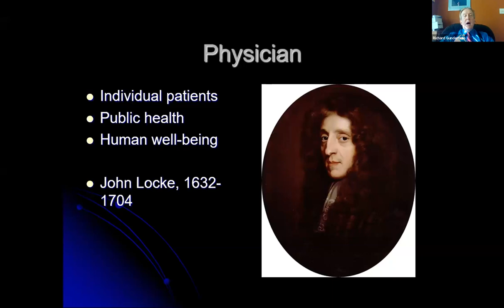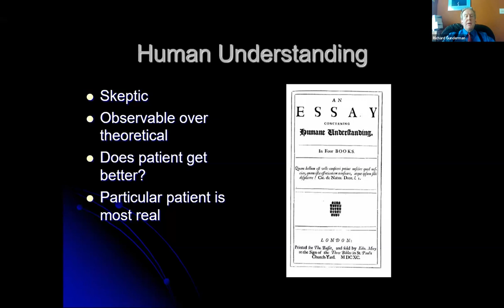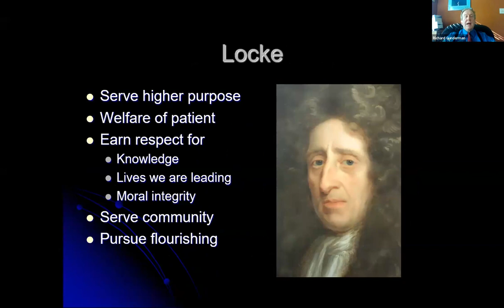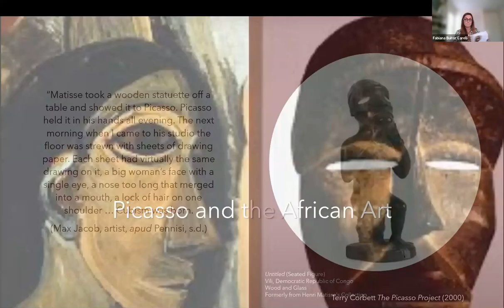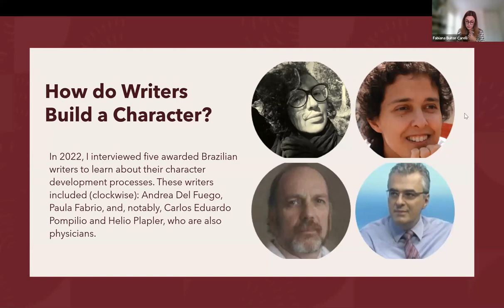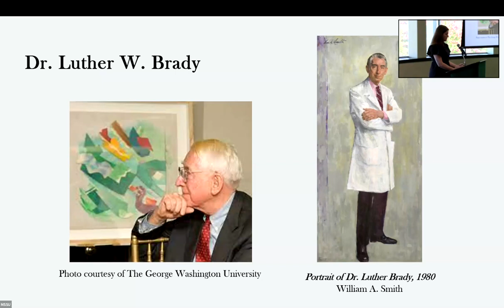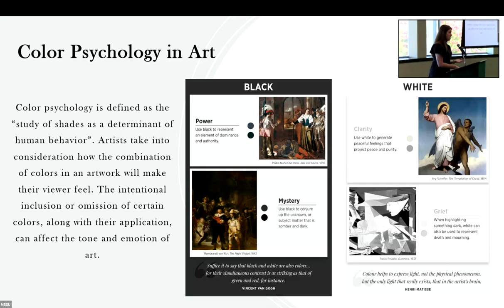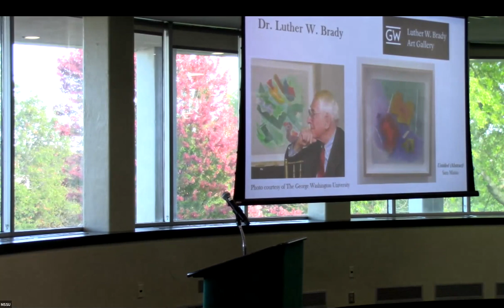Session 5A Art And Medicine From Historical Perspective Part 2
Symposium Artful Medicine at the Missouri Southern State University (October, 2023)
My participation from the 27' on.
Presentation title: "The Face Behind the Mask - Medical Patient Portrayal as Artistic Truth" .